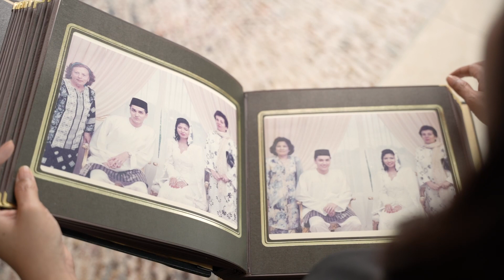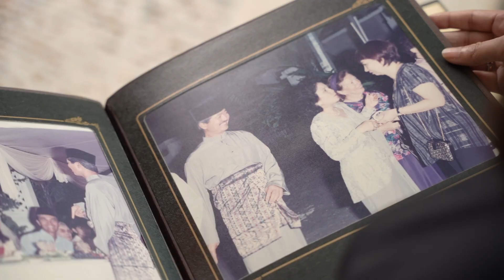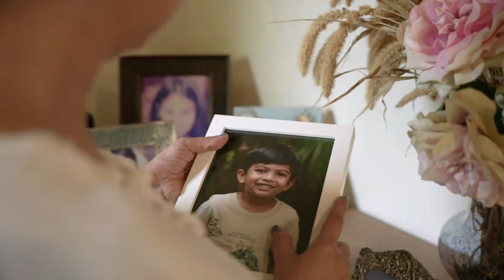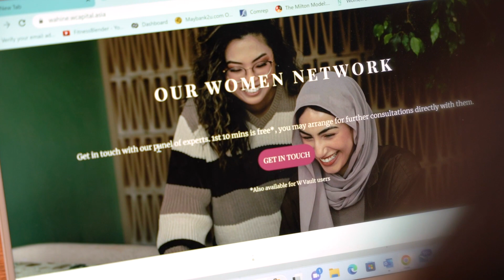Wahine Capital Founder's Story